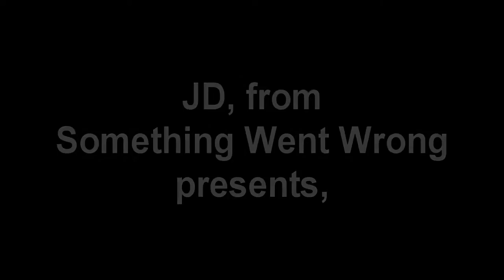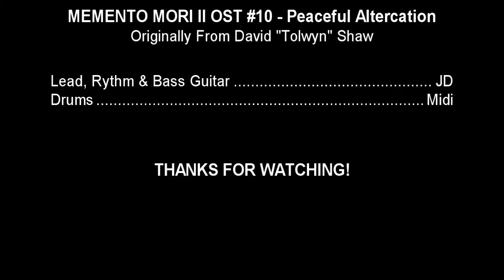Memento Mori 2 OST #10 - Peaceful Altercation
The song Was originally made by David "Tolwyn" Shaw, and is featured in Memento Mori II DooM Mod, Map 06.

This is a heavily modified render of OST #10 ( My numeration) I've heard in the Memento Mori II DooM Mod. Drums Were taken from the midi, while bass and Guitars were recorded by me.

I'd Like to specify that this ain't no playback... These are videos of me recording the instruments...

I haven't found any link of the original version here in youtube, so dload the mod and play it! ;-)